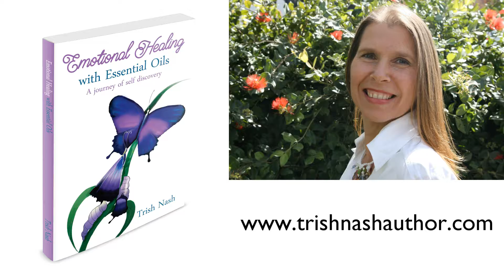Author Interview Trish Nash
Join author Trish Nash on a personal journey through the conscious and subconscious mind to discover the inner workings of your true self by peeling back the layers of false illusion. Emotional Healing with Essential Oils is a practical step by step guide designed to offer easy strategies, tips, and encouragement for your personal journey. Uncover how life scripts and self-beliefs profoundly influence your behaviours in every aspect of your lives. These strategies can assist you in breaking free from the chains of self-deception to discover a life filled with happiness and abundance.